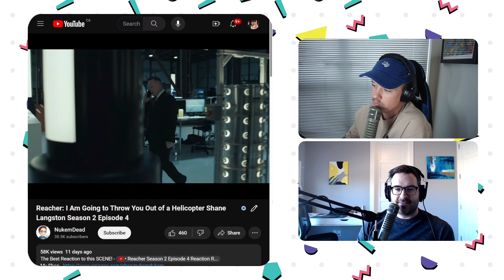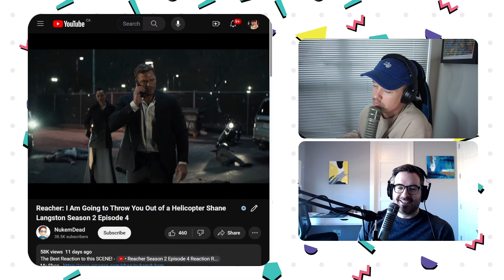Katie Burrell v. Two Ski Brands | Blocked Party Ep. 268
Katie Burrell (comedian/actor) joins the show for the first time for a double dip of Block Tales, as she sets out to make a video for two ski brands and neither of them like it. Don't worry, it's 100% the brands' fault, and Katie gets into it here as she teaches us a lot about skiing on this one. We discuss Katie's history with stand-up comedy and skiing and how that led her into becoming the world's foremost "Leisure Athlete", awkward high school reading aloud experiences, the worst things we've eaten, and bombing down black diamonds. Plus, Katie describes trying to promote her debut feature film, Stefan plays us a clip from Reacher, and John runs into a heartwarming "Old Twitter"-style moment over on his timeline.

This week, Robin Hatch returns to the show for a mailbag episode, and of course, our D&D series with Jesse and db continues apace with our fourth episode in the coming weeks. We also have our brand-new $100 Club perks releasing very soon, we've got ad-free episodes, we've got merch discounts, and much, much more.

Katie Burrell's debut feature film, Weak Layers, is now playing in select theatres across the United States, and launches in Canada this Friday, January 12th. She wrote, produced, directed, and starred in the movie, so go see it! You can find where it's playing near you by heading You can also follow Katie for all of her hilarious ski content at @katieburrelltv on Instagram.